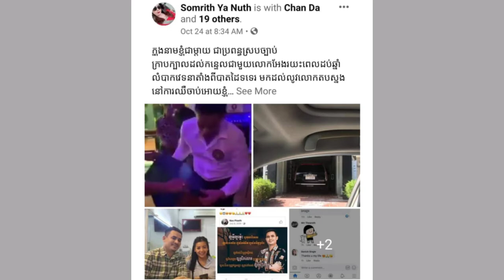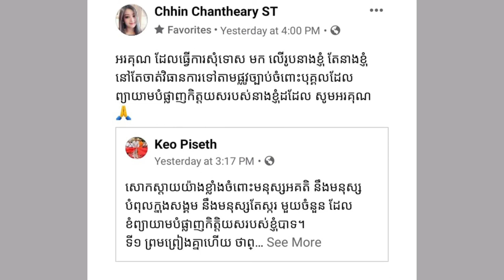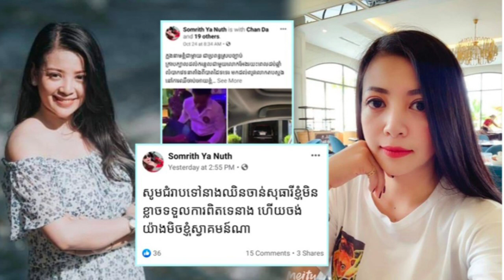ឈិន សុធារី ត្រូវស្រ្តីម្នាក់ចោទប្រកាន់ថាដណ្តើមស្វាមីខ្លួន សុធារីតបវិញថា...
សូមស្វាគមន៍មកកាន់ឆាណែល រឿងរ៉ាវតារា

អរគុណពុកម៉ែបងប្អូន និងប្រិយមិត្តទាំងអស់ដែលបានចំណាយពេលវេលាដ៏មានតម្លៃតាមដានទស្សនាវីដេអូនេះ។
សូមអធ្យាស្រ័យ អភ័យទោសរាល់កំហុសឆ្គងនានាដែលកើតមានឡើងដោយអចេតនាក្នុងការអានព័ត៌មាន។

សូមអរគុណ!!!